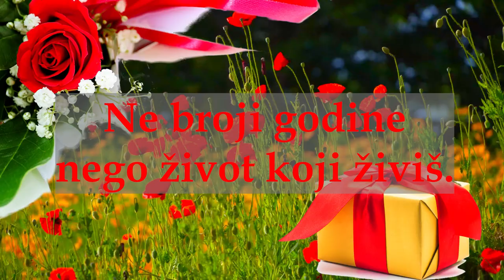Sretan rođendan. Ne broji godine, nego život koji živiš 💖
Ne broji svijeće… gledaj svijetlost koju daju.
Ne broji godine, nego život koji živiš.
Želim ti predivne buduće dane.
Sretan rođendan.

It's Your Birthday! by The Blank Tapes